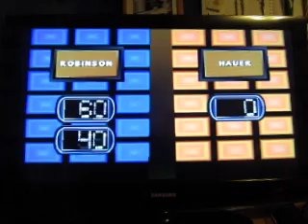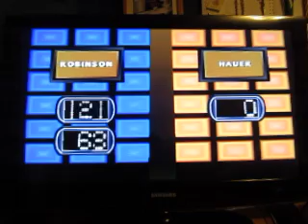900 Subscriber Special: Part 6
Here's part six, in which I get started on Family Feud for the Playstation. How will I do in this game?